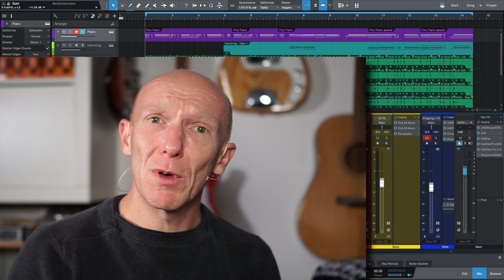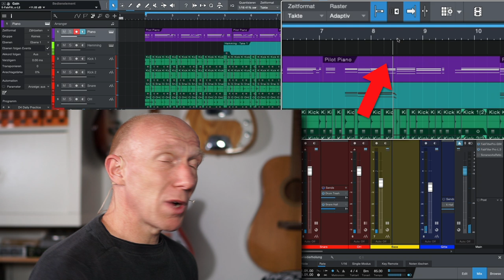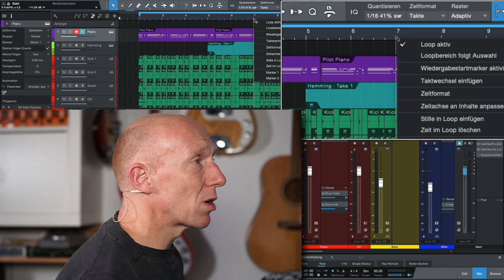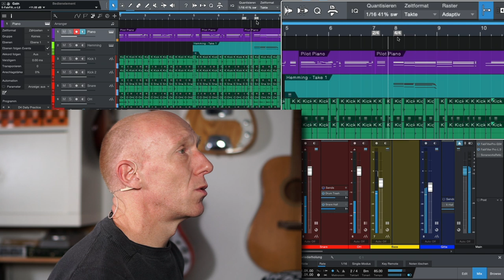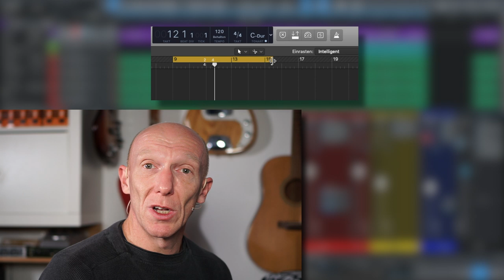Einfach: Taktwechsel in der DAW richtig einstellen | Abmischen Tutorial | Recording-Blog 06/19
Adventskalender 06: Mit einem unerwarteten Taktwechsel im Song kannst Du Deine Zuhörer überraschen und Dein Arrangement interessanter gestalten. Zeit zu wissen, was es mit dem Taktwechsel auf sich hat und wo man ihn in der DAW einstellen kann?!